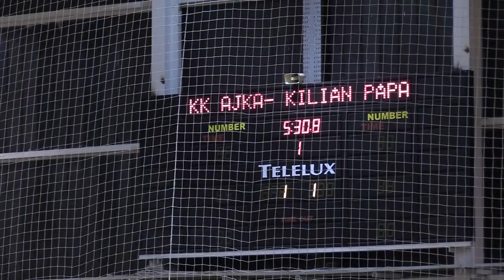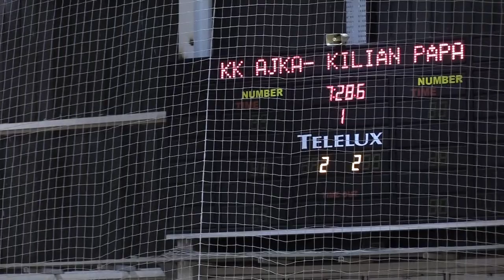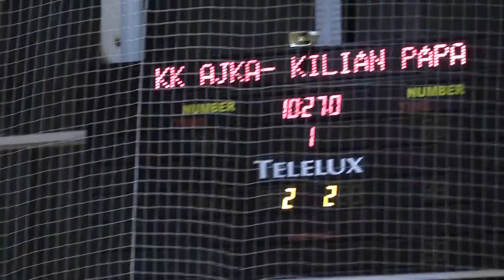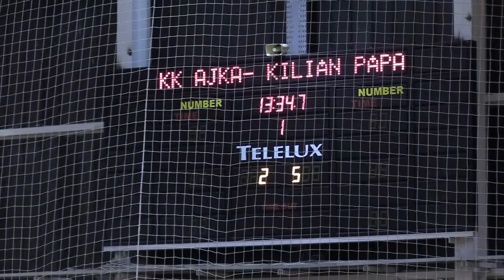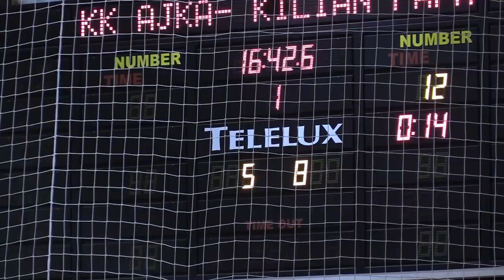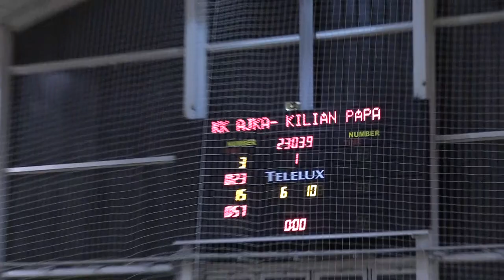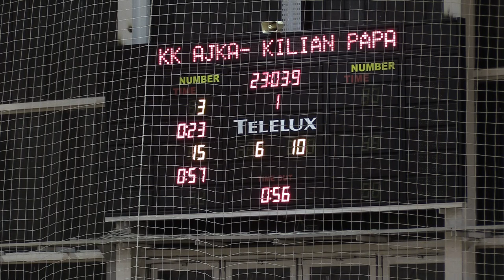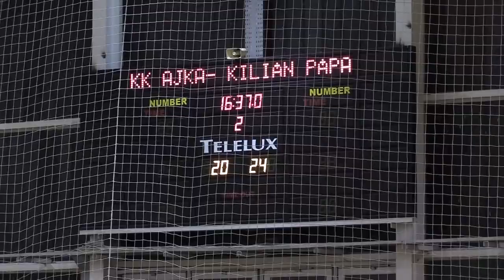KK Ajka Pápa